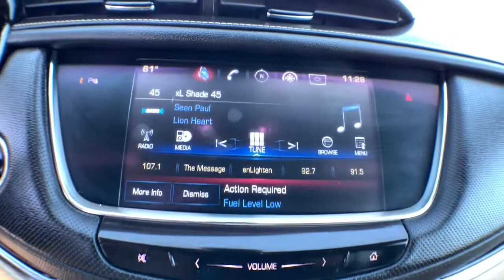2017 Cadillac XT5 Jacksonville, Greenville, New Port, Morehead City, Wilmington, NC P9955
Silver Coast Metallic Used 2017 Cadillac XT5 available in New Bern, North Carolina at Trent Cadillac Buick GMC. Servicing the Jacksonville, Greenville, New Port, Morehead City, Wilmington, NC area.
2017 Cadillac XT5 Luxury AWD - Stock#: P9955 - VIN#: 1GYKNDRS8HZ214161

Passionate enthusiasts wanted for this stunning and powerful certified 2017 Cadillac XT5 Luxury AWD. Enjoy quick shifting from the Automatic transmission paired with this impressive Gas V6 3.6L/222.6 engine. Boasting an astounding amount of torque, this vehicle needs a serious driver! It is stocked with these options: WHEELS, 18 X 8 (45.7 CM X 20.3 CM) BRIGHT MACHINED FACED with Light Argent accents, TRANSMISSION, 8-SPEED AUTOMATIC (STD), TOOL KIT, ROAD EMERGENCY, TIRES, P235/65R18 ALL-SEASON, H-RATED, BLACKWALL, TIRE, COMPACT SPARE, SILVER COAST METALLIC, SEATS, FRONT BUCKET INCLUDES 8-WAY POWER DRIVER SEAT ADJUSTER (STD), SAHARA BEIGE, LEATHER SEATING SURFACES WITH MINI-PERFORATED INSERTS with Jet Black accents (With natural Sapele high-gloss wood trim.), PEDESTRIAN DETECTION, FRONT, and LUXURY PREFERRED EQUIPMENT GROUP includes standard equipment. Pick up your friends and hit the road in this fabulous and whimsical Cadillac XT5. Test drive this must-see, must-drive, must-own beauty and get a hassle-free deal today at Trent Buick GMC, 1707 Highway 70 East, New Bern, NC 28560.